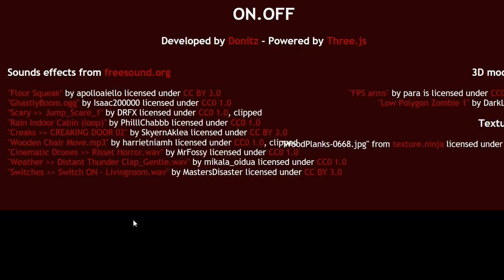幽霊とスイッチをON・OFFする海外のホラーゲーム?!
今回はON.OFF、The Schoolというゲームの二本立てでした！